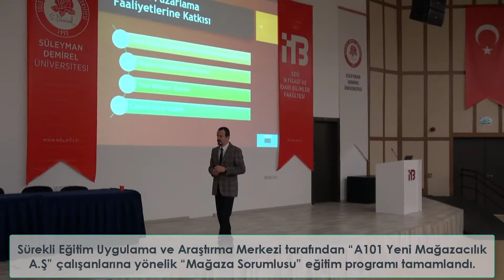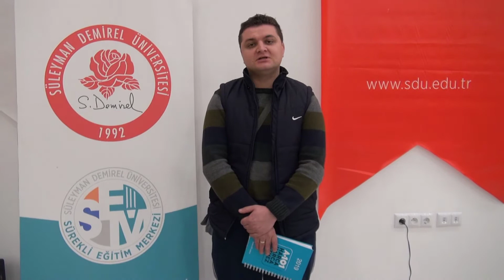SDÜ Sürekli Eğitim Merkezi | Kurumsal "Mağaza Sorumlusu" Eğitimleri Gerçekleştirildi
Süleyman Demirel Üniversitesi Sürekli Eğitim Uygulama ve Araştırma Merkezi tarafından
“A101 Yeni Mağazacılık A.Ş” çalışanlarına yönelik “Mağaza Sorumlusu” eğitim programı tamamlandı.
Üyesi Halil İbrahim ÖZMEN, Dr. Öğr. Üyesi Osman Kürşat ACAR ve Öğr. Gör. Mustafa Erhan TÜRKOĞLU tarafından gerçekleştirildi.
Adres : SDÜ Doğu yerleşkesi Isparta Meslek Yüksekokulu Binası A Blok Zemin Kat Çünür/ISPARTA